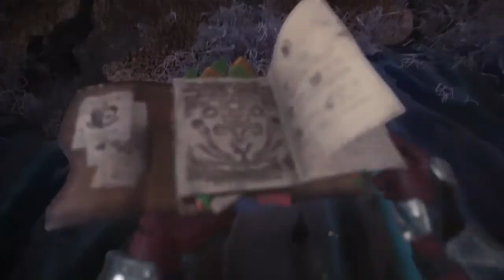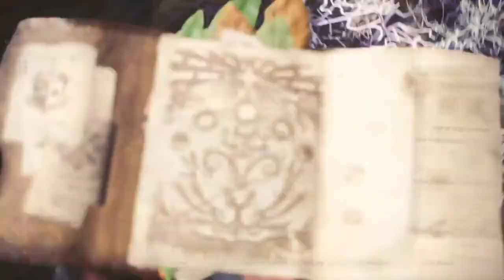High Rank Odogaron Light Bowgun Solo